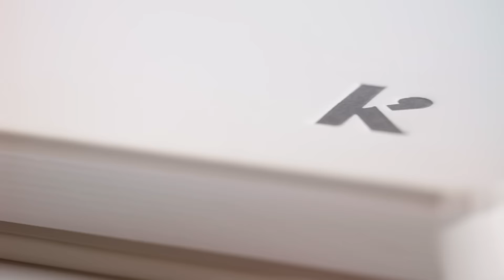Karst Stone Paper | Paper Made from Stone.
Karst Stone Paper is a superior alternative to traditional pulp paper that uses no trees, water, wastes, acids or bleaches to produce. Our paper is the whitest and smoothest paper available. Not only is Karst Stone Paper a better alternative, it’s also waterproof and tear resistant. Our manufacturing process is powered in part by solar energy and leaves a 60% smaller carbon footprint than traditional paper.

Just like us, Karst products are for individuals looking to feel and express their creativity and productivity. Each notebook is a starting place to solve new problems, providing a blank page to do more and create more.

Waterproof. Tear-resistant. Made from Stone. Like normal paper, only better.